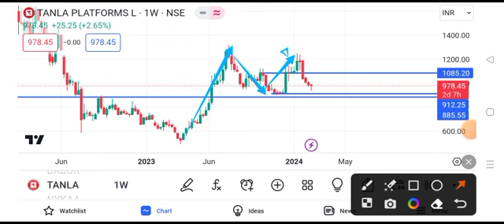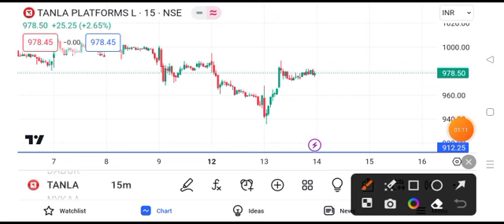tanla platforms share latest news || tanla platforms share latest news today